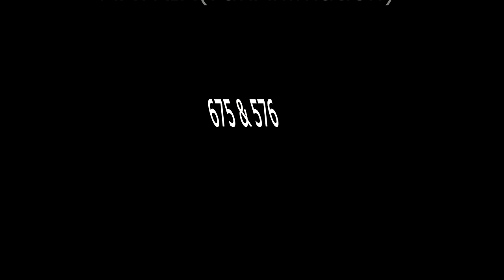Ichigo VS Yhwach [BLEACH 675, 676 ] HOLLOW Transformation. FANANIMATION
Warning. I was making so quick this video so my apologize for grammars ! 😆

FAN ANIMATION: BLEACH MANGA 675, 676

MUSIC REMIX BY : (Tensei Productions ) - Bleach - Thousand-Year Blood War OST Encirclement Of Destiny

I 'm not the own characters and series
Orginal STORY : Kubo TITE